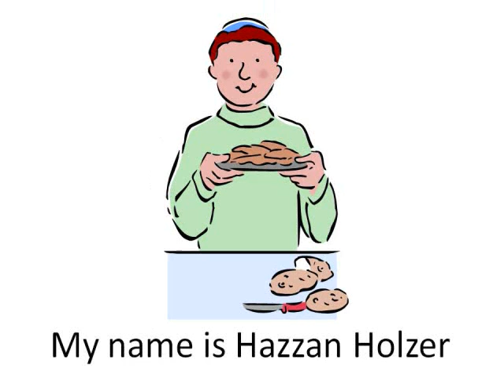Parents weekend at the Jacksonville Jewish Center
Come one come all.  Shabbat Hanukah 2008.